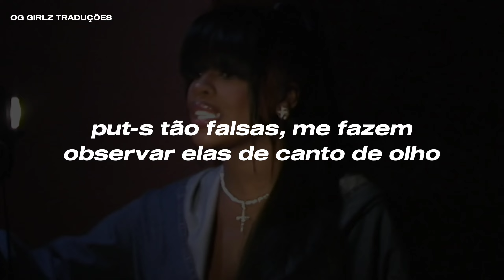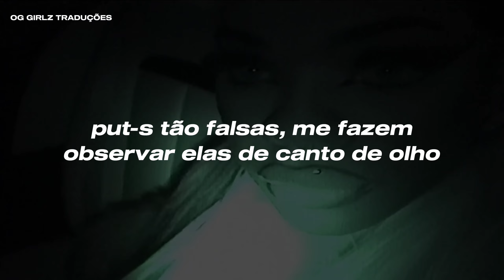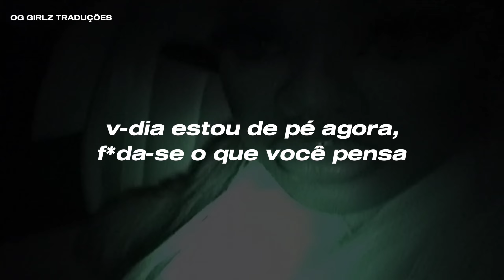Sideways - JT (TRADUÇÃO/LEGENDADO) [Português - BR]